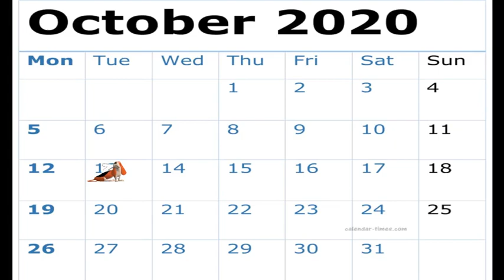Our heartfelt wishes were fulfilled instantaneously